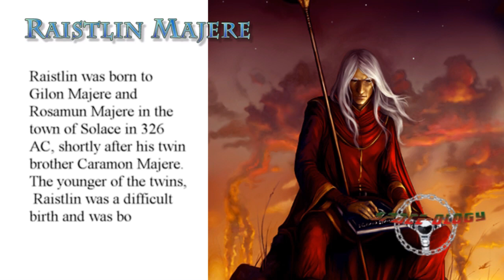Raistlin Majere (RAIST-lin mah-jeer) was arguably the most powerful mage who ever lived.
Raistlin Majere (RAIST-lin mah-jeer) was arguably the most powerful mage who ever lived. He was also one of the famed Heroes of the Lance, and was directly responsible for the defeat of the Queen of Darkness and her dragonarmies during the War of the Lance,

• Race : Human.
• Gender : Male.
• Class : Wizard - Black Robe Order 20th Level.
• Alignment : Chaotic Evil.
• Residence: Tower of High Sorcery - Palanthas.
• Preferred Weapon: Staff of Magius.

Nationality Abanasinian
Hair Color White
Eye Color Golden
Height 5'9
Weight 135
Siblings Caramon Majere (twin), Kitiara Uth Matar (half sister).
Birth
Corij 17th, 326 AC
Death
Unknown.

Raistlin was born to Gilon Majere and Rosamun Majere in the town of Solace in 326 AC, shortly after his twin brother Caramon Majere. The younger of the twins, Raistlin was a difficult birth and was born feet first, which almost caused the death of his mother. Raistlin was not given much chance to live by the midwife, but his older half-sister, Kitiara Uth Matar, took to him at once and nursed him to health.

At the age of six, Raistlin was taken by his father to study magic under Master Theobald.

Kitiara left home around the same time as Raistlin joined Theobald’s mage academy.

By 342 AC, Raistlin had been promoted to a novitiate at Poolbottom, and was growing into a considerably skilled young mage. Their parents would die in short order.

The twins became friends with a young lad from Solamnia named Sturm Brightblade. Within two short years, the twins had expanded their circle of friends, and went on a number of adventures with Sturm, Tanis Half-Elven, the kender Tasslehoff Burrfoot, and a dwarven metalsmith named Flint Fireforge. Together, they journeyed with Flint on the road to protect him from bandits when he would travel to sell his wares.

the Companions decided to split up in 346 AC, to find evidence of the true gods, and also to undertake their own personal quests. They agreed to meet again five years hence, at the Inn of the Last Home.

The Test of High Sorcery
The first part of Raistlin and Caramon’s journey after the Companions split up was to the mysterious Wayreth Forest, where the young mage was to take the Test of High Sorcery. At 20 years old, he would be the youngest mage to ever take the Test,
During the Test he would encounter the Arch Mage Fistandantalus, who he would negoptiate part of his life force for help during the trial

Rastlin would past the test sacrificing his health and his relationship with his brother who watched Raistlin kill an illustion of him.
War of the Lance
In 348 AC, Raistlin and Caramon returned to Solace to reunite with the other Companions who had departed on their various journeys five years before.

During that fateful night, the Companions except for Kitiara were reunited at the Inn of the Last Home, and were joined by Riverwind and Goldmoon of the Que-Shu tribe.

They would tream eith the plainsmen Riverwind and Gold Moon

In their time together they would kill the Black Dragon
Survive attacks from Draconian Cleric,
Enter Darken Wood Forest, something no living creature had done since the Cataclysim

recovering the Hammer of Kharas from the depths of Thorbardin, t

Survive  an attack on the city by the Red Dragonarmy and a detachment of blue dragons, commanded by the Blue Lady.

And defeated the Dragon HighLord Ariakas

Post War of the Lance and Legends
After the collapse of the Temple of Takhisis, Raistlin traveled to the city of Palanthas where he stepped up to the gates of the Tower of High Sorcery. Declaring himself the Master of Past and Present, he lifted the curse the Black Robe, Rannoch, had placed on the Tower shortly before the Cataclysm.

Moving into the Tower, Raistlin used the next two years to study the spellbooks of Fistandantilus to increase his own power, and to conduct experiments in the Tower. In addition to creating the Chamber of Seeing, which was a giant pool of water that he could use for scrying, the Chamber also served as the Lair of the Live Ones:

During this time, he developed a plan to challenge Takhisis for her seat in the pantheon of gods.